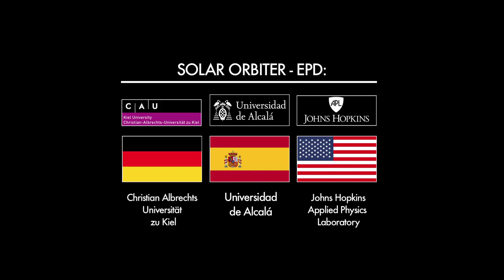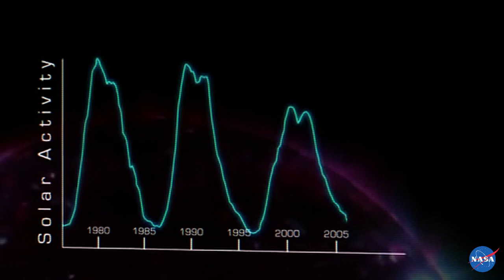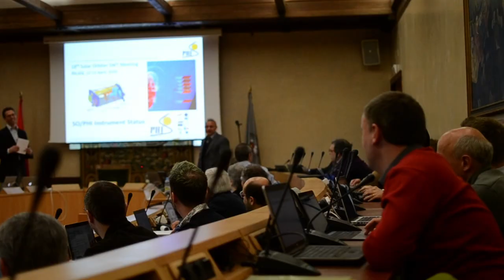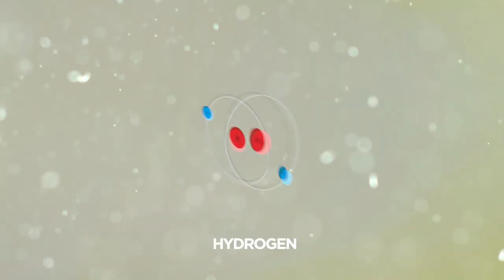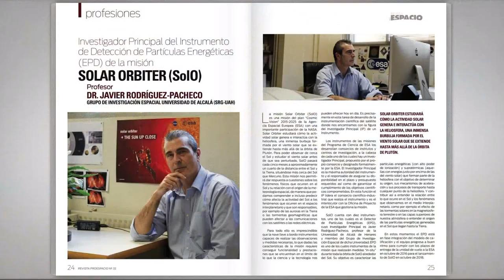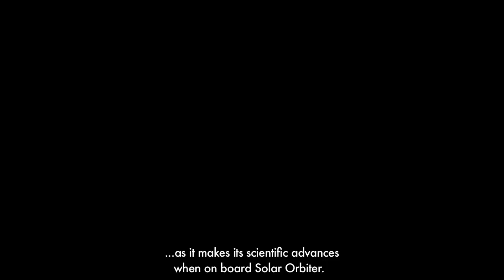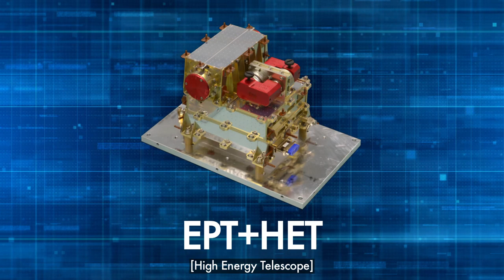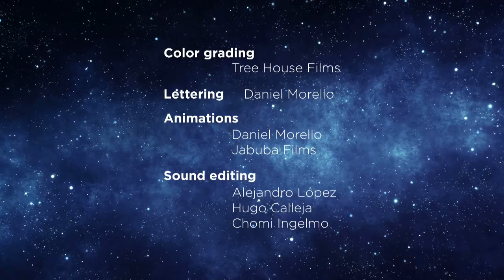Story of a launch - Solar Orbiter - UAH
Solar Orbiter is a scientific space mission of international collaboration between ESA and NASA to study the Sun, its outer atmosphere and its effects on Earth. The spacecraft will observe the Sun's atmosphere up close with high-spatial-resolution telescopes and compare these observations with measurements taken in the environment surrounding the spacecraft – together creating a detailed picture of how the Sun affects the space environment around Earth and further out in the solar system. Thanks to its unique — and difficult to achieve — orbit, Solar Orbiter will also provide the first-ever movies of the Sun's polar regions, offering key insights into the poorly-understood magnetic environment there, which helps drive the Sun’s 11-year cycle and its periodic outpouring of solar storms.

Solar Orbiter will launch on board an Atlas V 411 rocket from launch complex 41 at Cape Canaveral, Florida in February 2020. Following a 1.8 year cruise, it will arrive at the Sun end of 2021. Its highly-elliptical orbit will bring it as close as 0.28 Astronomical Units (42 million kilometres) from the Sun at its perihelion (orbit's closest point to the Sun), and close to the orbit of Earth at its aphelion (orbit's farthest point to the Sun). During its 3-year cruise phase the spacecraft will make close approaches of the Sun every 7-8 months. A series of seven Venus gravity assists and one Earth gravity assist throughout the course of the mission will progressively increase the spacecraft’s inclination in order to observe the Sun’s poles. The nominal mission will last for 4 years.
Following launch, Solar Orbiter will be operated from ESA’s European Space Operations Centre (ESOC), in Darmstadt, Germany. The Solar Orbiter Science Operation Centre will be located at the European Space Astronomy Centre (ESAC) in Villanueva de la Cañada, near Madrid, Spain. It will define and coordinate the scientific observations, assist the teams in operating their instruments, and manage data archives.

Solar Orbiter relies on a combination of 10 instruments, built throughout Europe and in the U.S., carefully chosen and designed so as to support and amplify each other’s observations, together providing the single most comprehensive and integrated view of the Sun and its environment.

Solar Orbiter has a full set of remote-sensing instruments covering all relevant wavelengths of the electromagnetic spectrum. This is the reason why Solar Orbiter cannot go much closer to the Sun. Its telescopes need to look directly at the Sun from closer than ever before, which is a technological challenge.
One of the main objectives of Solar Orbiter is to link the different in situ measurements to the phenomena that it has previously observed at the Sun with its remote-sensing instruments. The combination of remote-sensing and in situ instruments on Solar Orbiter is unique and will allow to make and understand this link.

Spain contributes to this mission with two instruments: Energetic Particle Detector, EPD, and Polarimetric and Helioseismic Imager, PHI. EPD/Solar Orbiter is developed in the framework of an international consortium with Germany, the United States and the European Space Agency. It is one of the in-situ detection instruments on board the spacecraft and will measure the composition, timing and distribution functions of suprathermal and energetic particles. Scientific topics to be addressed by EPD include the sources, acceleration mechanisms, and transport processes of these particles. EPD's principal investigador is Javier Rodríguez-Pacheco, Professor of Astronomy and Astrophysics at the University of Alcalá and Robert Wimmer-Schweingrüber, Profesor of Christian-Albrechts-Universität zu Kiel as co-principal investigator. Solar Orbiter mission Space Research Group: SRG-UAH

STORY OF A LAUNCH

Director: JJ. Lemus

Screenplay: Javier Rodríguez-Pacheco, Teresa Varela Jeraldo y J.J. Lemus

Voice-over: Ramesh Mahtani

Editing: JJ. Lemus, Alba Fraile, Emily da Rocha, Daniel Morello, Hugo Calleja

Protagonist: Daniel Müller, Javier Rodríguez-Pacheco, José Carlos del Toro, Manuel Prieto Mateo, Sebastián Sánchez Prieto

Translation and subtitles: Natalia Rodríguez, Javier R. Murphy

Director of photography: J.J. Lemus

Cameraman 2: Daniel Morello

Archive footage: ESA, NASA, Aerovision Films

Color grading: Tree House Films

Lettering: Daniel Morello

Animations: Daniel Morello, Jabuba Films

Sound editing: Alejandro López, Hugo Calleja, Chomi Ingelmo

Acknowledgments: FEDER/Ministerio de Ciencia, Investigación y Universidades/Agencia Estatal de Investigación, Universidad de Alcalá, Space Research Group. We gratefully thank Daniel Müller (Solar Orbiter Project Scientist/ESA) and Tim Horbury (Principal Investigator Solar Orbiter Magnetometer. Imperal College London, UK) for their valuable review of the English version of this video.